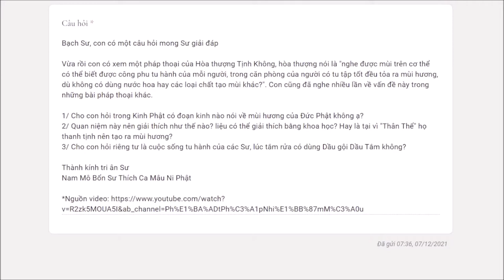585. Mùi hương thể hiện công phu tu hành?